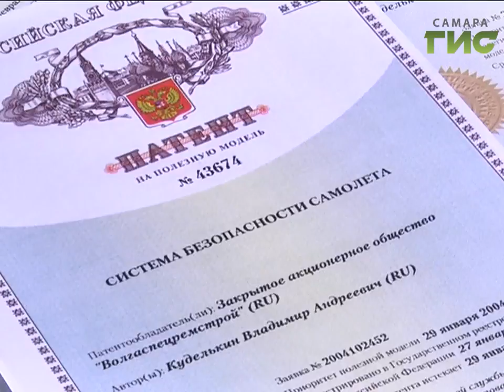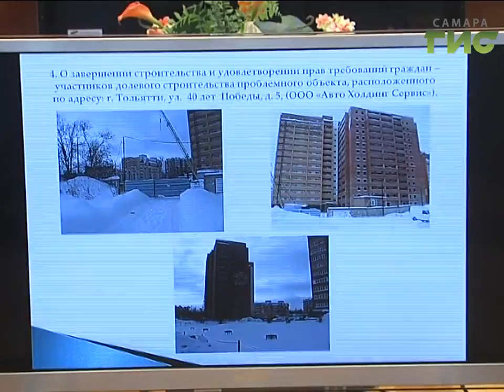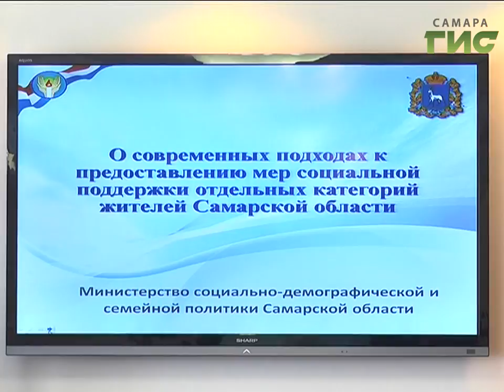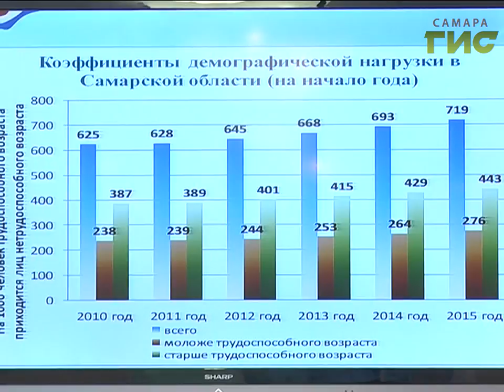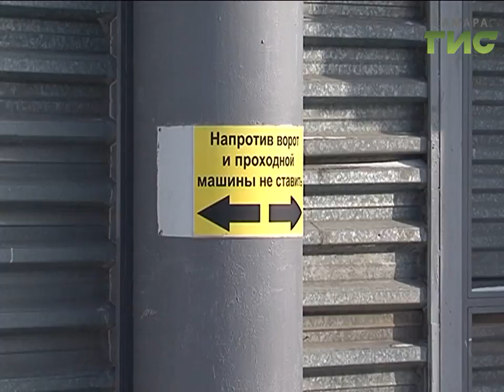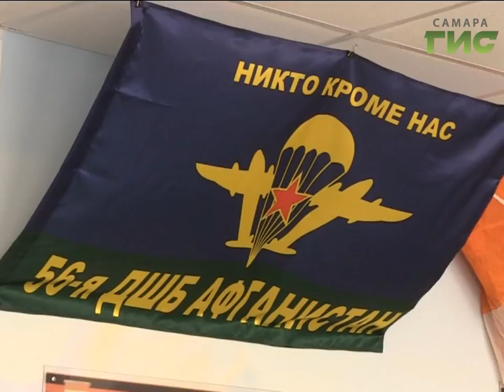«События» от 15.02.2017 (вечер)